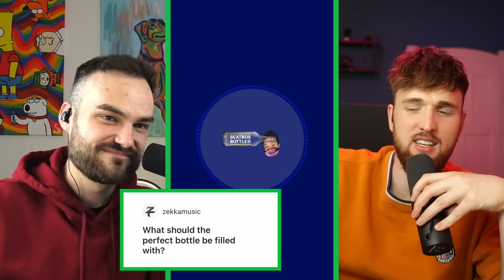I got SCAMMED by a BEATBOXER | Beatbox Bros. Podcast #04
Madox got scammed, GBB23 Wildcard Round 2 started and Beatbox Bottle TV joined us  – not enough reasons to watch? Then what about B-Art telling you, how he felt after D-Low stole his hat in a GBB Battle!
This and many more topics in today's Beatbox Bros. Podcast!

Video & Audo edit by: Madox

00:00 Trailer
00:55 Small Talk Madox & B-Art
03:44 D-Low grabbed B-Art's hat at GBB!
10:36 How to get a top Beatboxer in 2030
20:22 B-Art battles Madox live!
25:11 GBB Wildcard 2nd round: Good or Bad?
32:24 Beatbox Bottle TV joins the Podcast!
33:27 Beatbox Bottle TV, is there a limit with memes?
35:20 Who was your inspiration for Beatbox Bottle TV?
35:45 Will Beatbox Bottle TV reveal his face?
37:01 Does Beatbox Bottle TV encourage toxicity?
38:51 What should be the perfect bottle filled with?
40:04 Why is Beatbox Bottle TV scared to to show himself?
41:54 What makes a beatbox meme funny?
42:40 What's an overrated beatbox meme?
43:32 What meme did Beatbox bottle tV get most criticized for?
45:47 Madox is NOT Beatbox Bottle TV?
50:22 Scammers in the Beatbox Scene
54:24 Madox got scammed by a Beatboxer
01:03:56 Reaction: Napom GBB Wildcard Round 2
01:09:14 Reaction: Ice GBB Wildcard Round 2
01:15:19 Reation: ZVD GBB Wildcard Round 2
01:23:45 Question to YOU: What do you think about meme pages?